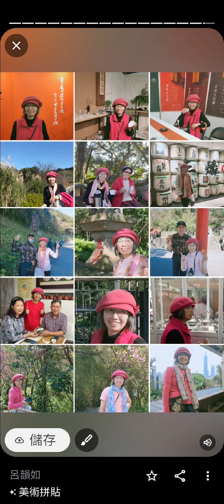20231125製作 韻如照片集A